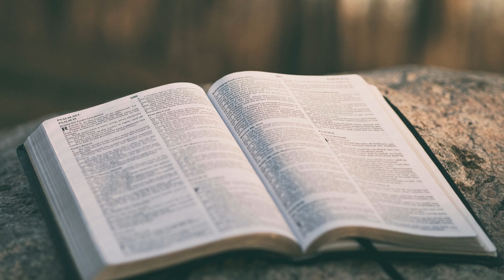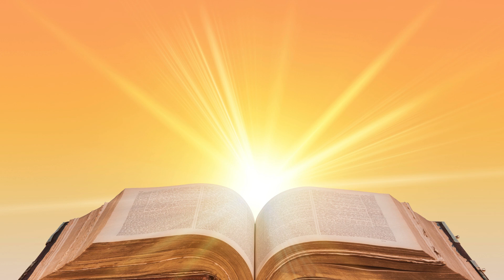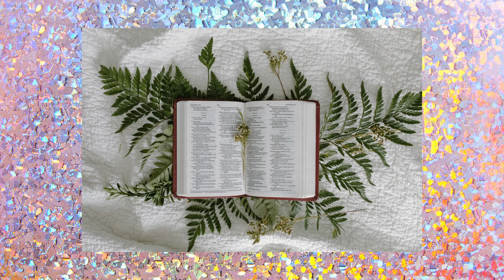The Gospel Of The Kingdom - Dr R.C. Sproul